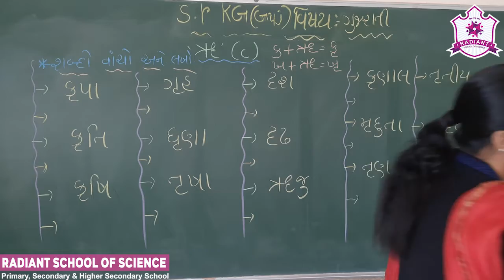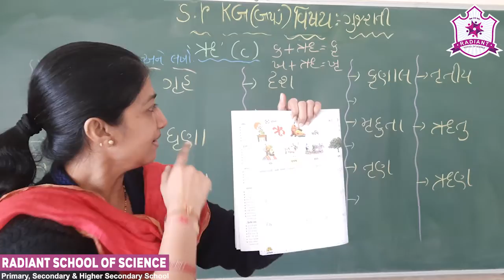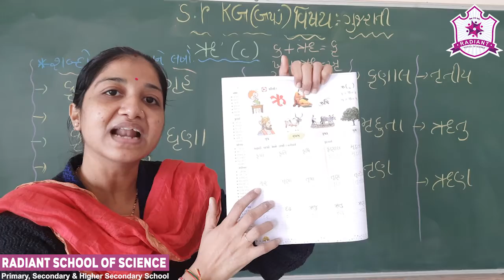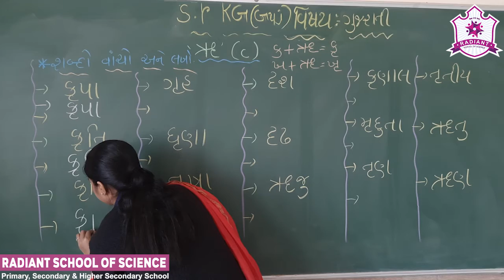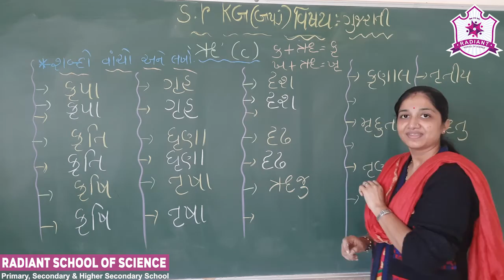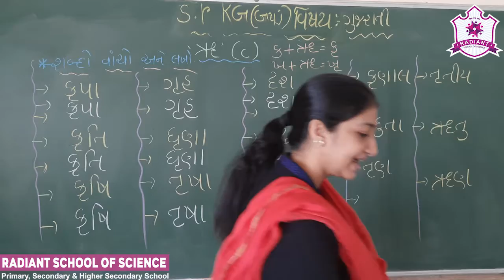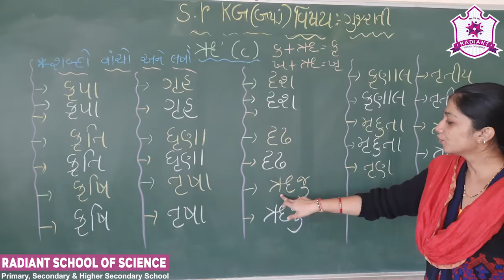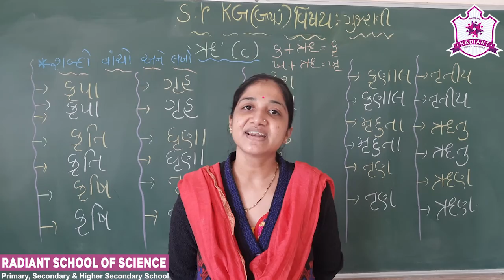Std-Sr.Kg G.M Sub-| Gujarati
Topic-| (ઋ) વાળાૃક+ઋ=કૃ શબ્દો વાંચો અને લખો.